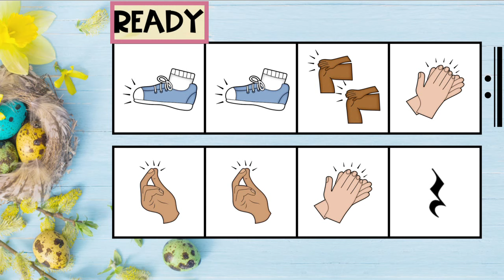Spring - Four Seasons - Body Percussion Play Along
Hurray for Spring! This is a piece called "Spring," written by Antonio Vivaldi. Get ready to perform some body percussion patterns to this piece.

Credits:
Fonts by Kimberly Geswein, Monica Abarca, & A Perfect Blend